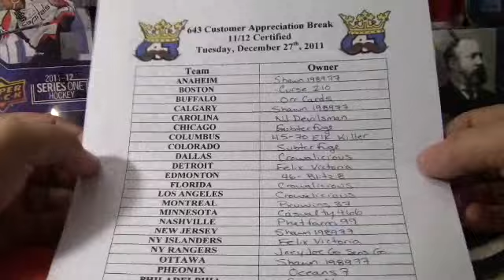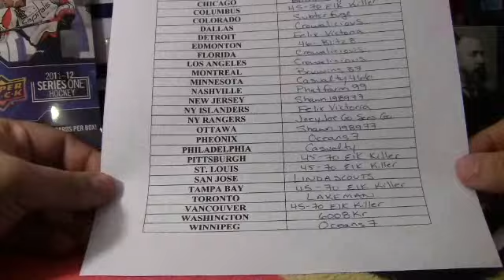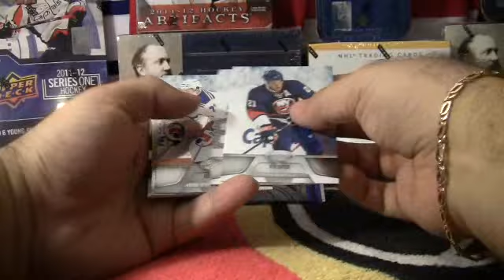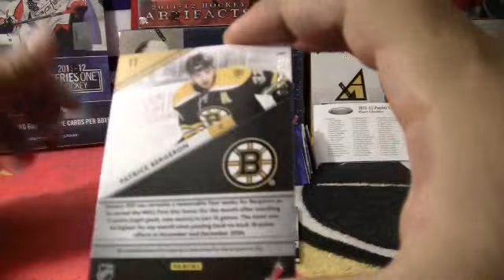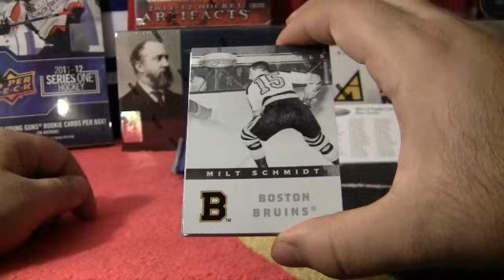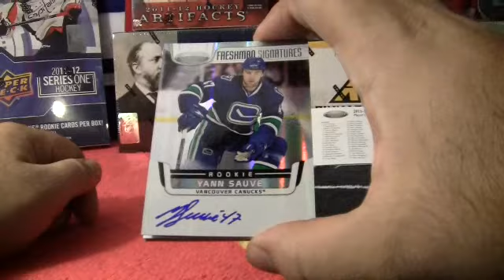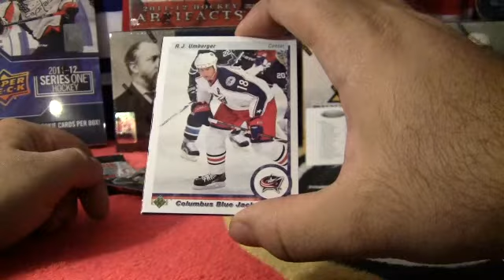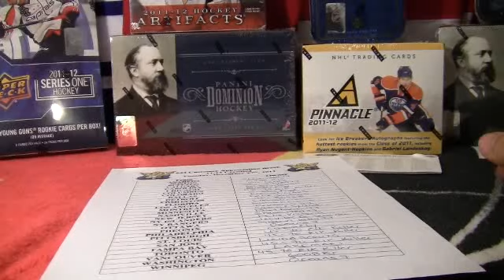643 Customer Appreciation Certified Break